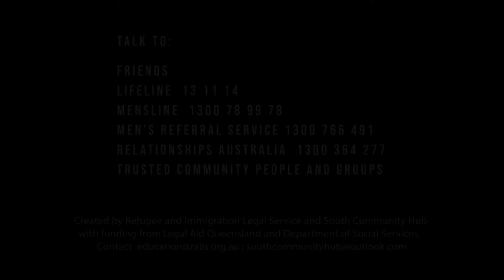ADAPT - strong men learning about equality - Swahili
How can we build greater love and equality with our partner? When might tradition stand in the way of healthy, equal relationships?  How do we adapt? Where can we learn more?

Versions in English, Amharic, Dinka, French, Kirundi, Somali, Sudanese Arabic, Swahili, Oromo and Tigrinya on our YouTube Channel.

The project found that many don’t know the full legal meaning of family violence, some accept family violence as normal, and some men see the system as threatening their manhood and favoring women.

Created by RAILS and South Community Hub (SCH) with support from specialist family violence agencies. for more legal education resources.